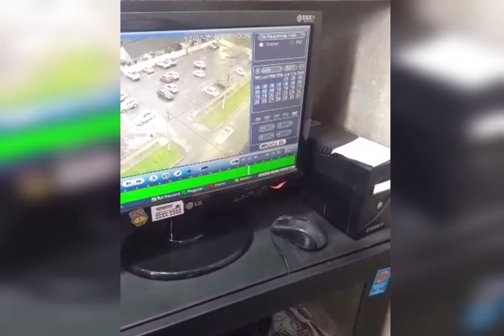Roban autos en el estacionamiento del shopping Las Toscas